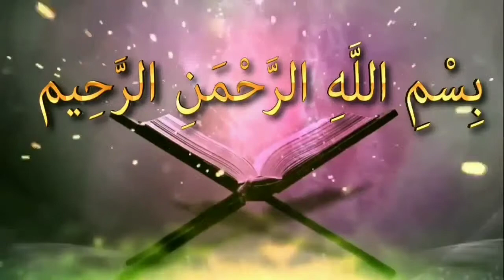দুই সিজদার মাঝখানে রফউল ইয়াদাইন করার হাদিস কি সহীহᴴᴰ┇by শায়খ বাশীর বিন আব্দুল্লাহ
দুই সিজদার মাঝখানে রফউল ইয়াদাইন করার হাদিস কি সহীহᴴᴰ┇

Do the hadith of Raful Yadine in the middle of two sijdah is authentic?

👋 yeamul islam 👋